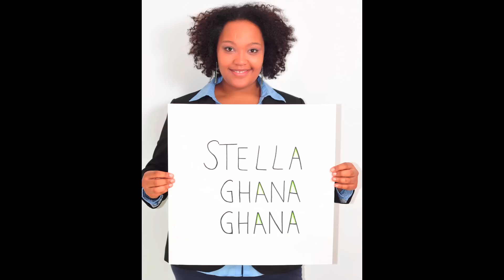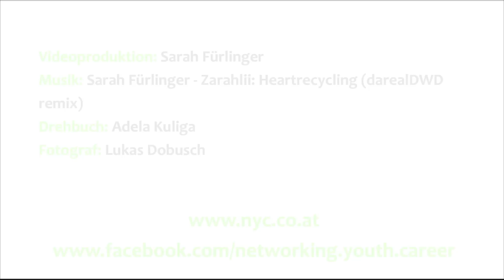Menschen aus der ganzen Welt. In Wien. Networking Youth Career.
JETZT NETWORKING YOUTH CAREER FRIEND WERDEN!